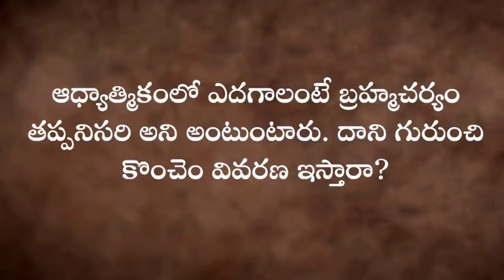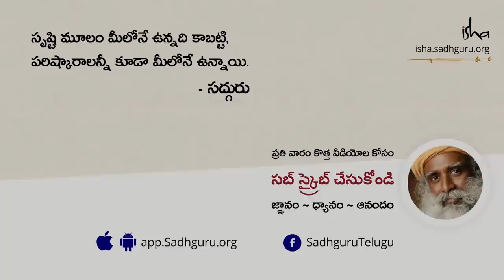ఆధ్యాత్మిక ఎదుగుదలకు బ్రహ్మచర్యం అవసరమా? Is Celibacy Required for Spirituality | Sadhguru Telugu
"మనిషి జీవితంలో నిర్బంధం వల్ల  పనులు చేస్తుంటే, అతను అనుకున్న గమ్యం  చేరే మార్గం గానీ ఒక స్థాయికి చేరుకోవటం కానీ ఉండదు. నిర్బంధం అంటే, తీవ్రమైన బానిసత్వం, అంతే కదా! ఈ విషయం అవగాహనకొచ్చిన వ్యక్తి సహజంగానే చైతన్యం తో ఉండాలని  కోరుకుంటారు" అని అంటున్నారు సద్గురు.